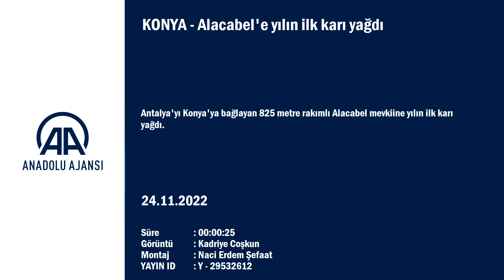KONYA - Alacabel'e yılın ilk karı yağdı